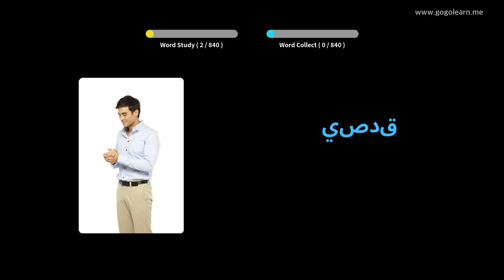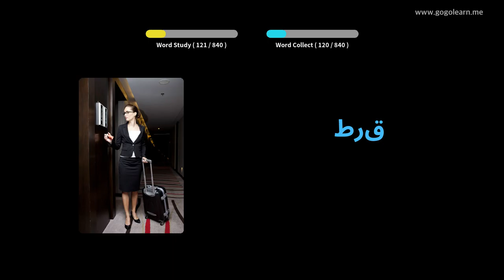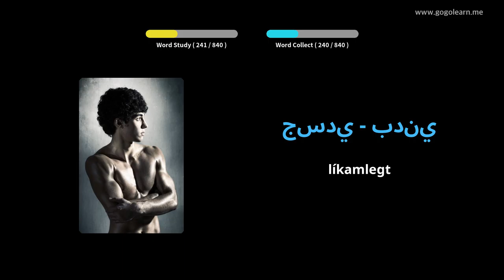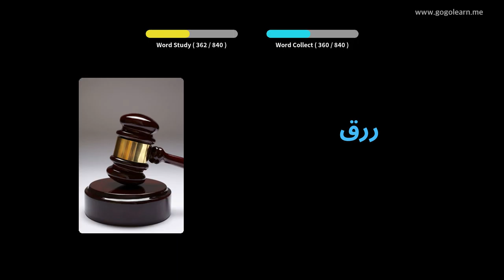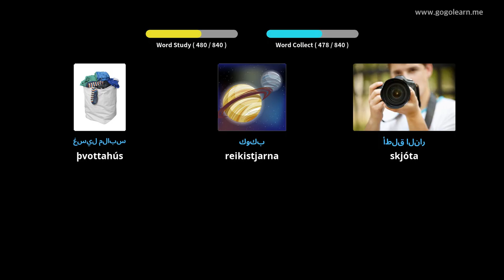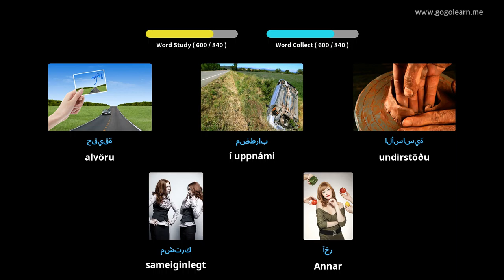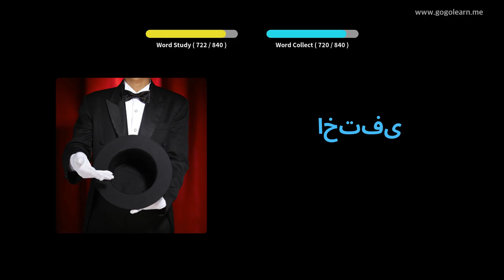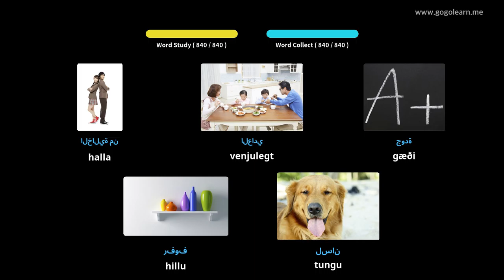Lærðu Arabíska Í Gegnum Myndir |Arabíska Orðaforði Miðskólakennari 3 | Golearn